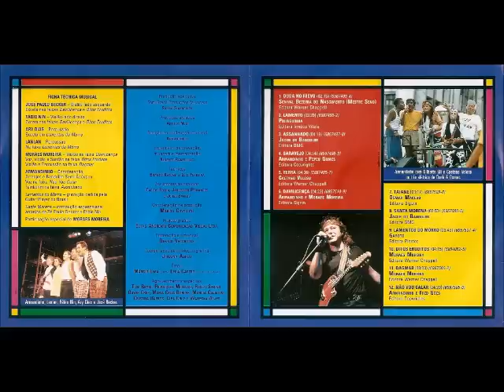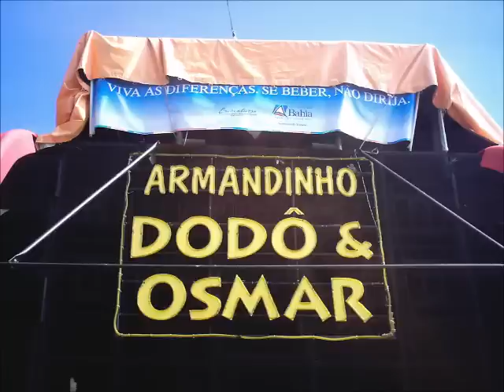Armandinho - Retocando o Choro (1999)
Armando da Costa Macêdo, conhecido como Armandinho (Salvador, 22 de maio de 1953), instrumentista, cantor e compositor brasileiro, nascido na Bahia. É filho de Osmar Macêdo, músico e idealizador do trio elétrico.

Créditos merecidos para os músicos que acompanharam Armandinho nesta obra:

VIOLÕES - Fábio Nin e Zé Paulo Becker
PERCUSSÃO - Ari Dias em todas as faixas, exceto Lamentos do Morro, que teve a participação de LanLan Moreira

Esse disco foi gravado e lançado de forma independente, mas ficou tão bom que quatro anos depois ele gravou um novo disco com o mesmo nome, só que gravado ao vivo.

O disco é na sua maioria instrumental, com excessão de duas faixas cantadas pelo Morais Moreira.

Armandinho – Retocando O Choro
1999

01. Duda no Frevo (Senô) (00:00)
02. Lamento (Pixinguinha) (2:17)
03. Assanhado (Jacob do Bandolim) (5:59)
04. Saravejo (Armandinho Macedo / Pepeu Gomes) (10:20)
05. Terra (Caetano Veloso) (14:54)
06. Davilicença (Moraes Moreira / Armandinho Macedo) (19:33)
07. Taiane (Osmar Macedo) (23:55)
08. Santa Morena (Jacob do Bandolim) (27:15)
09. Lamentos do Morro (Aníbal Augusto Sardinha) (31:12)
10. Ditos Eruditos (Moraes Moreira) (34:59)
11. Dagmar (Moraes Moreira) (39:14)
12. Não Vou Calar (Armandinho Macedo / Fred Góes) (42:20)